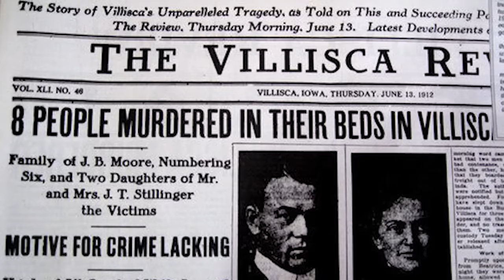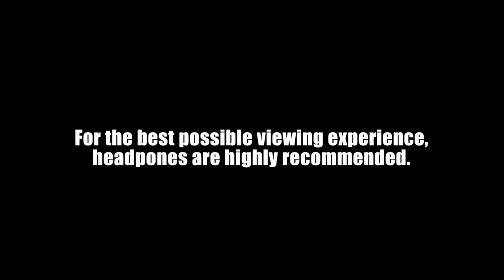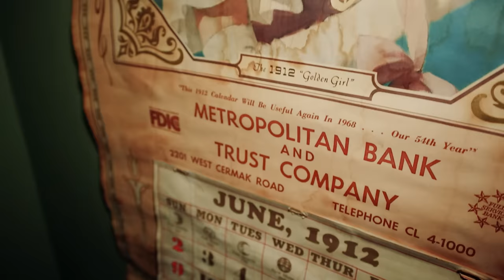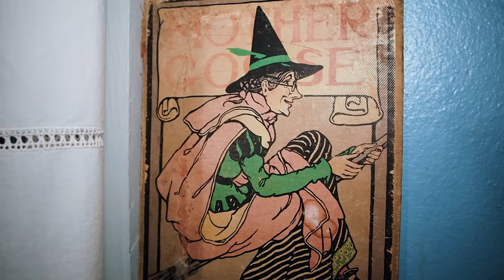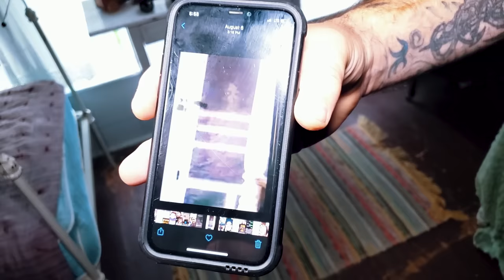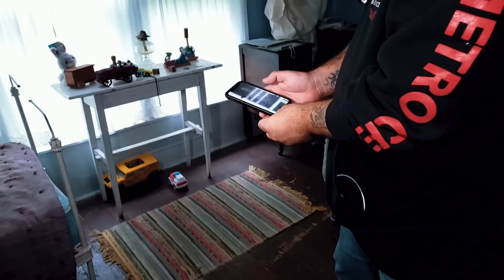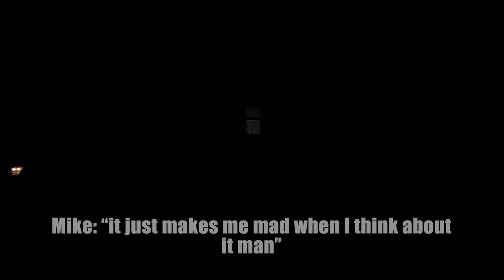The Villisca Axe Murder House Pt. 1 | Paranormal Investigation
The Villisca Axe Murder House story goes... On June 9th, 1912 a family of four and two overnight guests were on their way home from attending church service. It was a typical Sunday evening for the Moore family and the Stillinger girls, who were overnight guests of the Moore's. Unfortunately, this night would spell tragedy for the entire family and the young girls, as someone had snuck into the Moore family home and waited patiently in the attic for everyone to fall asleep.

With the blunt end of a wood axe, an unknown assailant would bludgeon the entire family while they slept, with no motive, and sit at the dinner table afterwards to help themselves to a full meal before skipping town at first light. Over 100 years later, this case remains unsolved, and is one of the most talked about cases in American history. This is the sad and true story of the Villisca Axe Murder House.

Want to skip right to the investigation? 14:39

Intro  0:00 - 1:17
History (Pt. 1)  1:18 - 4:34
(I) The Tour  4:35 - 14:38
(II) Establishing Contact 14:39 - 20:48
(III) Ascension 20:49 - 28:22
(IV) The Attic 28:23 - 32:50
Outro 32:51 - 33:53

Be sure to follow my friend Ethan at Wulf Paranormal who is in all of my videos for a 2nd perspective on these crazy investigations:

We are entirely self funded. We love what we do and want to do it more! If you would like to support us, every penny goes back into making this channel better:

Charm City Paranormal is a solo/collab project about exploring the unknown and the paranormal. From creepy encounters with shadow people to scary situations in haunted and abandoned places, our goal is to push the limits in order to capture real, captivating paranormal evidence and show the world that an after life exists, using some of the best modern paranormal research equipment available.